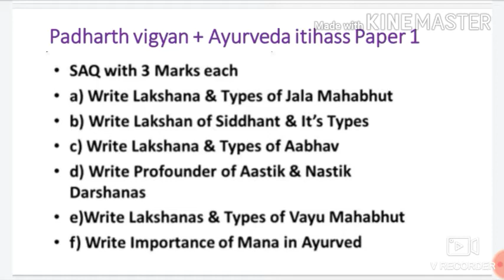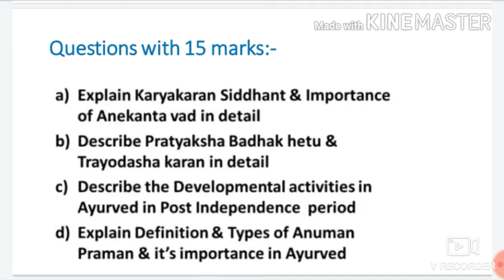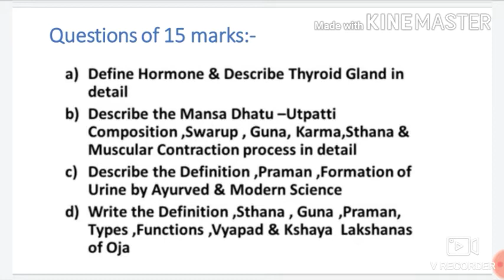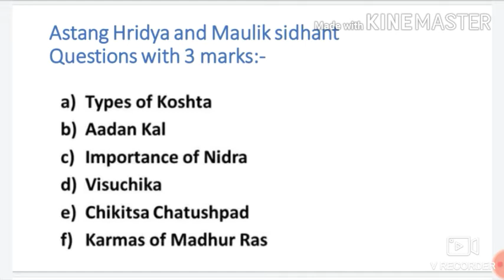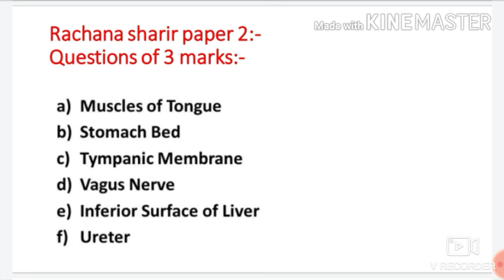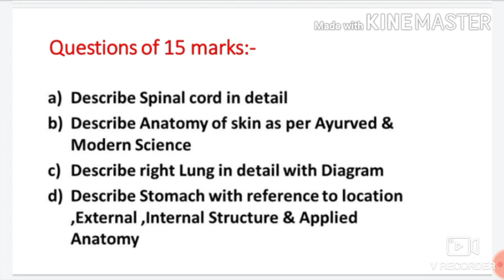Bams 2019 1st year paper ।। Muhs University paper।।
Bams 1st year 2019 questions paper
Hello friends
Myself Divyani bhagat
I am going to upload all the lectures related to 1st year subjects of bams.

If u want any vedio related to any topic related to bams then you can drop a comment on it.